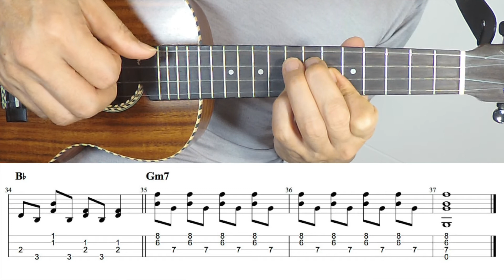Golden Slumbers (The Beatles) [Ukulele Fingerstyle] Play-Along with Tabs *PDF available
You can download all TABs + Tutorial video + Song request!

Golden Slumbers  (The Beatles) . Ukulele Fingerpicking.